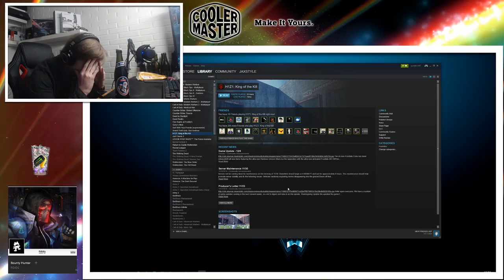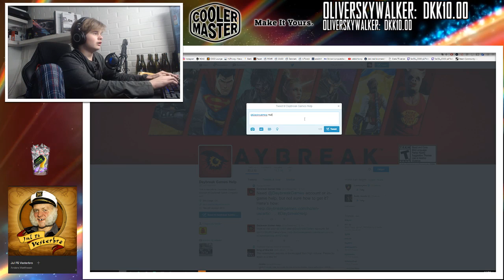[DK] BLIVER DISCONNECTED PÅ EN 2. PLADS!?!? | H1Z1 TILT!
Kamera: Sony A5100Y
Mikrofon: AT2020